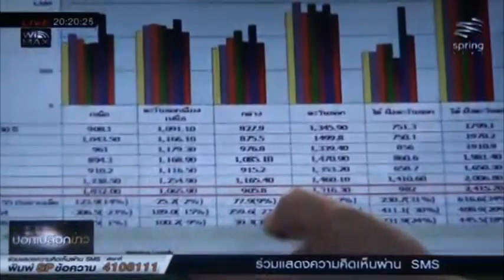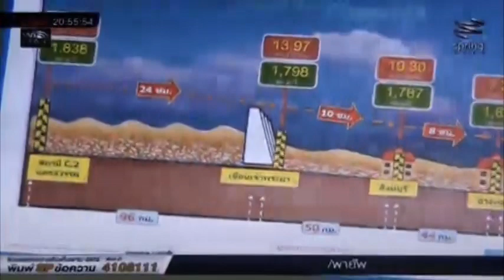รศ.ดร.บัญชา ขวัญยืน - SpringNews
เมื่อวันอังคารที่ 11 กันยายน 2555 เวลา 20.05 น. รองศาสตราจารย์ ดร.บัญชา ขวัญยืน คณบดีคณะวิศวกรรมศาสตร์ กำแพงแสน อาจารย์ประจำภาควิชาวิศวกรรมชลประทาน มหาวิทยาลัยเกษตรศาสตร์ วิทยาเขตกำแพงแสน และอนุกรรมการวิชาการสาขาวิศวกรรมแหล่งน้ำ วิศวกรรมสถานแห่งประเทศไทย ในพระบรมราชูปถัมภ์ (วสท.) ร่วมเสวนาเกี่ยวกับสถานการณ์น้ำท่วมในรายการ ปอกเปลือกข่าว ในประเด็น "สถานการณ์น้ำท่วมในพื้นที่ภาคเหนือตอนล่าง"  ซึ่งเป็นรายการถ่ายทอดสด ออกอากาศทางสถานีโทรทัศน์ผ่านดาวเทียม Spring News